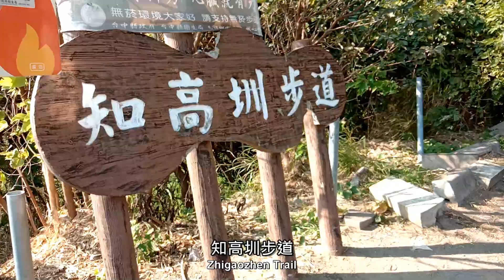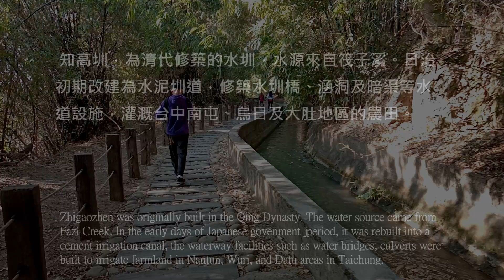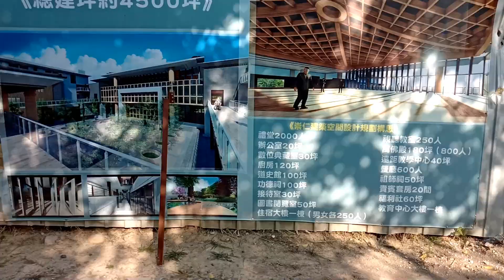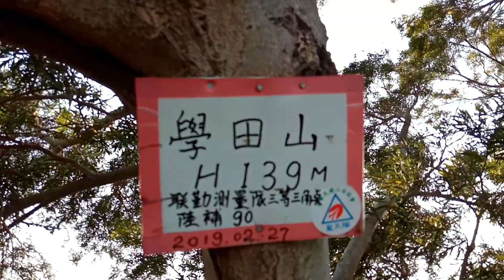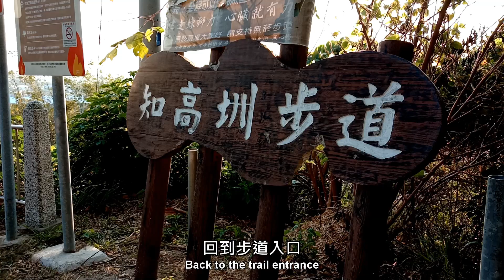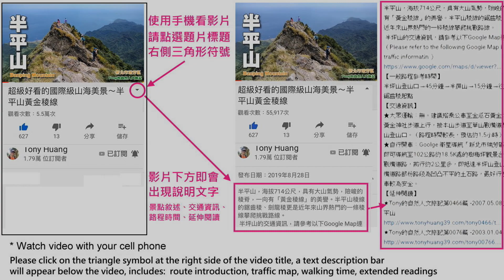台中烏日 適合親子遊的知高圳步道，再爬好漢坡，頂登學田山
知高圳，最初為清代修築的水圳，水源來自筏子溪。日治初期改建為水泥圳道，修築水圳橋、涵洞及暗渠等水道設施，以灌溉台中南屯、烏日及大肚地區的農田。知高圳步道沿著水圳而行，平緩好走，是一條適合全家老少郊遊路線。
Zhigaozhen was originally built in the Qing Dynasty. The water source came from Fazi Creek. In the early days of Japanese govenment jperiod, it was rebuilt into a cement irrigation canal, the waterway facilities such as water bridges, culverts were built to irrigate farmland in Nantun, Wuri, and Datu areas in Taichung.The Zhigaozhen Trail runs along irrigation canal, which is gentle and easy to walk. It is a route suitable for the whole family.

本次行程的交通資訊，請參考以下Google Map連結：
（Please refer to the following Google Map link for the traffic information ）

知高圳步道入口→30分鐘→知高圳步道終點→3分鐘→好漢坡入口→25分鐘→學田山→8分鐘→小徑入口→25分鐘→回到知高圳步道→8分鐘→知高圳步道入口, 環狀一圈約2小時（含休息及拍片）
Zhigaozhen Trail Entrance → 30 minutes → Zhigaozhen Trail End → 3 minutes → Haohanpo Entrance → 25 minutes→Xuetian Mountain→8 minutes → Hiking Trail Entrance → 25 minutes → Return to Zhigaozhen Trail → 8 minutes → Zhigaozhen Trail Entrance, a circular route is approximately 2 hours (including rest and filming)

無。知高圳步道入口附近的善光寺設有公廁。
None. There is a public toilet at Shanguang Temple near the entrance of Zhigaozhen Trail.

★大眾運輸：搭乘台鐵至成功車站，步行中山路三段登寺巷，約20分鐘，抵達知高圳步道入口。
★自行開車：Google地圖衛星導航輸入「知高圳步道」，即可導航至中山路三段登寺巷知道圳步道入口。
★ Mass Transportation: Take the TRA Railway to Chenggong Station, and walk to Lane Dengshan, Sec.3, Zhongshan Road. It will take about 20 minutes to reach the entrance of the Zhgaoizhen Trail.
★ Drive by yourself: Enter Google Maps Satellite Navigation "Zhigaoizhen Trail" to navigate  to the entrance of Zhigaozhen Trail (Lane Dengshan, Sec.3, Zhongshan Road).

★2020年種子盃 對善化犀牛~投球精華 (C.S.Huang的頻道)